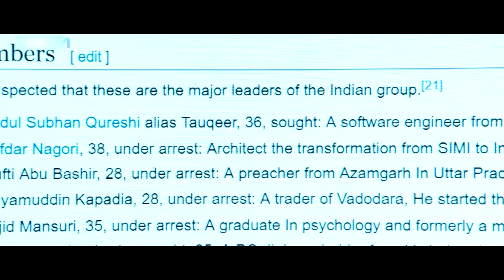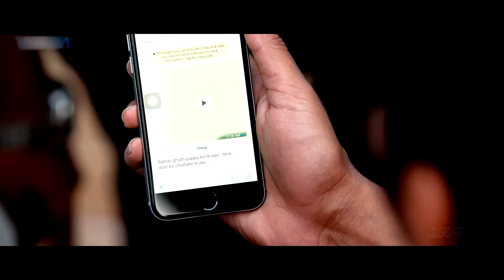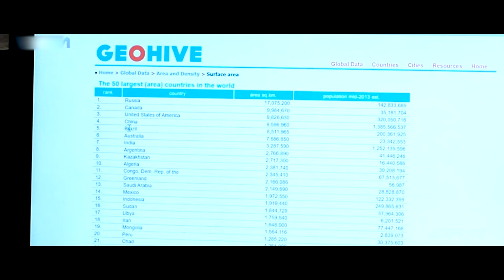VISHNU SHASTRA " Hindi Dubbed Blockbuster Action Movie Full HD 1080p | Sree Vishnu, Chitra Shukla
For the protagonist ‘abbai’ (Sree Vishnu), life is all about taking care of his elder sister and doting parents until they are all killed in a mysterious bomb blast. The plot follows this youngster going all out to avenge their deaths.